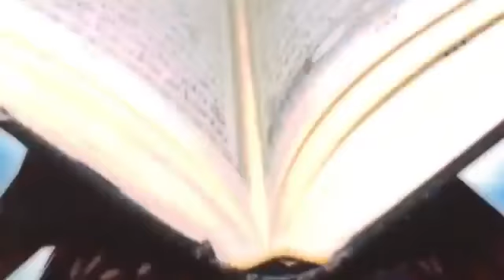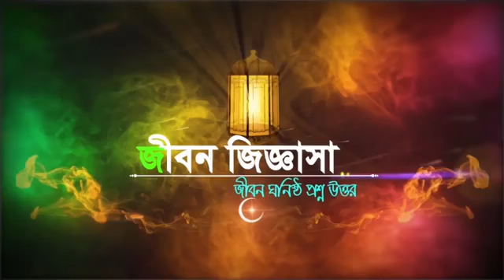জীবন জিজ্ঞাসা লাইভ পর্ব ৩৬ JIBON JIGGASHA 36 ড মোহাম্মদ মানজুরে ইলাহী Dr Manzur E Elahi